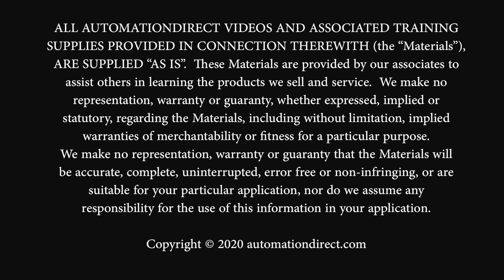CONTEST CLOSED: FREE ARDUINO Giveaway: Productivity Open Industrial Arduino Compatible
Contest Closed as of 3/12/2020 12:00PM
 - FREE ARDUINO: Productivity Open Industrial Arduino Compatible
AutomationDirect is giving away one kit to four different winners.
AutomationDirect is solely responsible for this contest. This contest is FREE to enter.
This contest is for residents of the United States and Canada only.
• 18 Years old and older.
Contestants must comment on what they would use the Productivity Open controller for.
Contestants must fill out the required information on the following entry
AutomationDirect employees and immediate family members of AutomationDirect employees are not eligible to win.
This contest is NOT associated with YouTube in any way. Contest users release YouTube from any and all liability related to this contest.
Promotion terms, conditions, and rewards are subject to change.

Individuals who enter this contest will be entered to win one of four prizes:
• Productivity Open Indursturial Arduino Compatible Control System IIOT
– (1) P1-01AC, (1) P1AM-GPIO, (1) P1AM-ETH, (1) P1AM-100, (1) P1-08SIM, (1) P1-4ADL2DAL-1, (1) P1-08TRS.
The Productivity®Open is an Industrial Arduino compatible control platform. This new take on the Arduino platform makes it possible to use the versatile open-source Arduino technology in the Industrial environment. Offering many hardware options to take your Arduino project into the Industrial world. This platform allows you to use the proven industrially hardened IO from the Productivity 1000 PLC line, Industrial shields, and even use many 3rd party shields that are compatible with the MKR Arduino controller.

Contest opens on February 12, 2020, and ends on March 12, 2020, at 12pm EST. Winners will be selected on March 12, 2020, and announced via email through the contestant entry form information provided.  If winner/s do not respond in 30 days of being announced, they forfeit their prize and a new winner will be selected.
Entries that do not comply with contest rules will be disqualified as specified in the YouTube Community Guidelines. AutomationDirect will not use or collect any personal data for the contest except to contact and ship prizes to selected winners.

Related AutomationDirect.com part numbers: P1-01AC,  P1AM-GPIO,  P1AM-ETH, P1AM-100, P1-08SIM, P1-4ADL2DAL-1, P1-08TRS